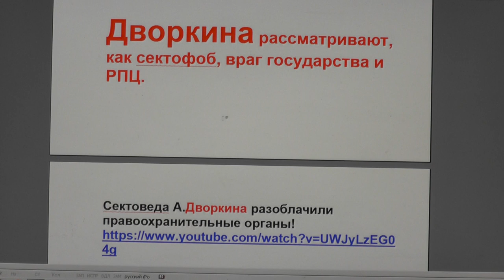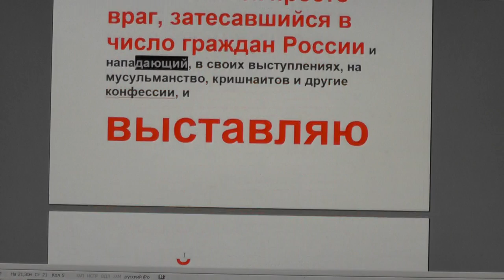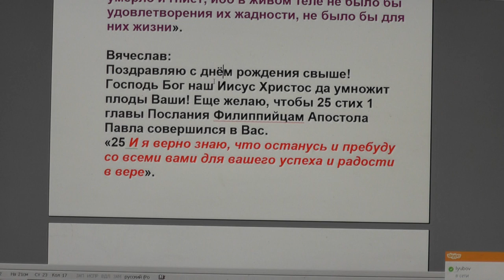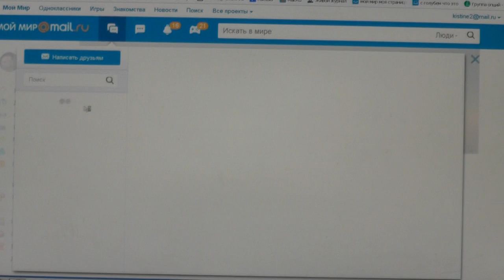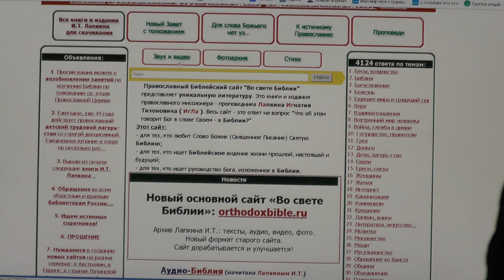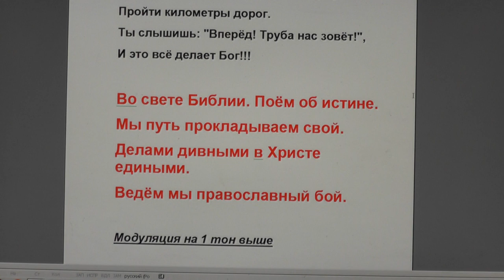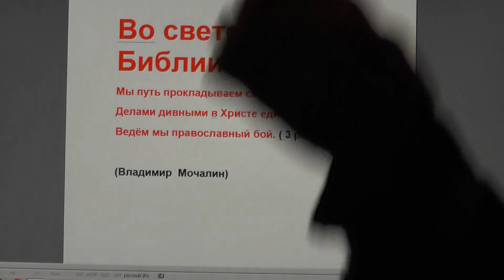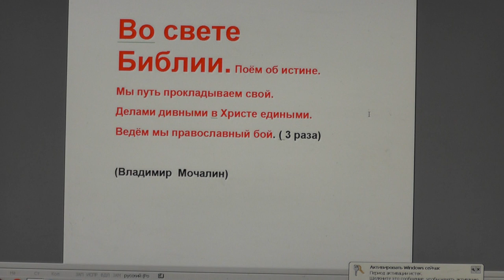№290 . События дня. 1Петр. 4:7. Впрочем, близок всему конец. 27. 09. 2016